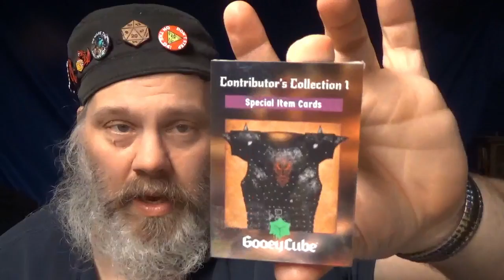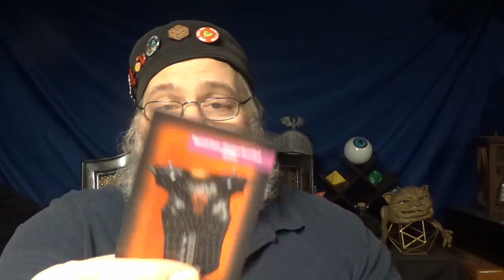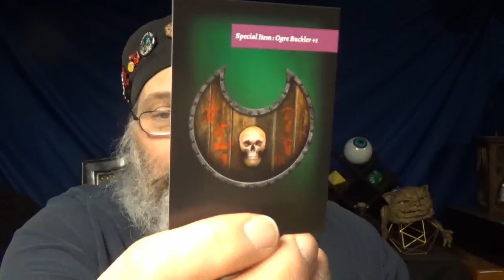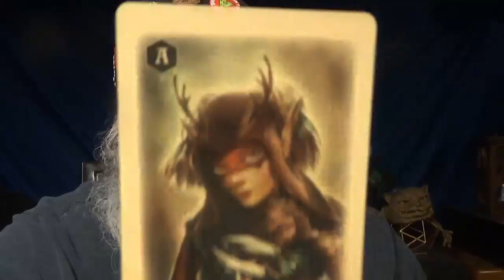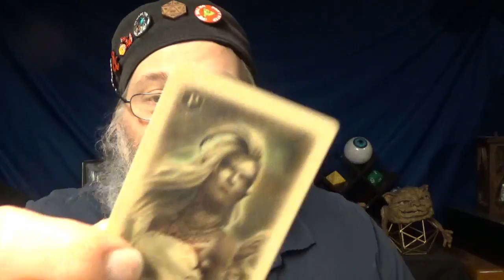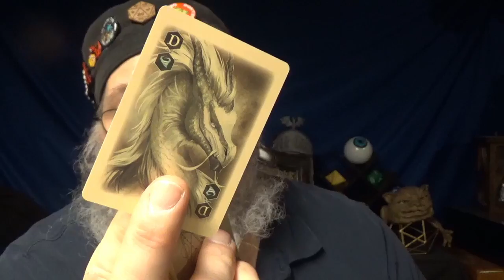Unboxing Gooey Cube Kickstarter Rewards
Backing the Gooey Cube Kickstarter at the end of 2020 promised some sweet gaming loot.  It arrived!  This did not include the actual adventures, which arrived earlier!